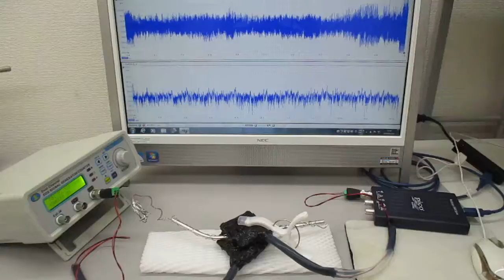超音波の送受信について（超音波システムの開発技術）